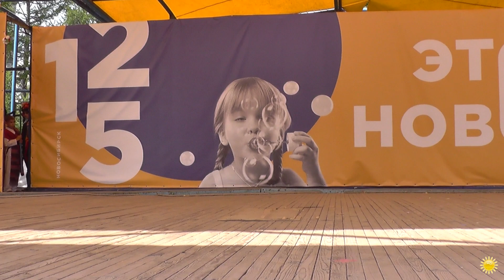Гостевое дефиле 7 - Geek Summer Fest 2018